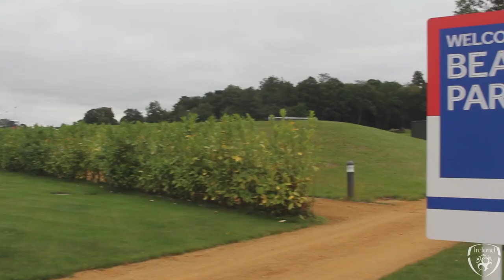IRLU21ACCESS | Episode 4 | Behind-the-scenes in Bosnia and Luxembourg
Ireland head to Bosnia then Luxembourg for two crucial away UEFA European Under-21 Championship qualifiers.